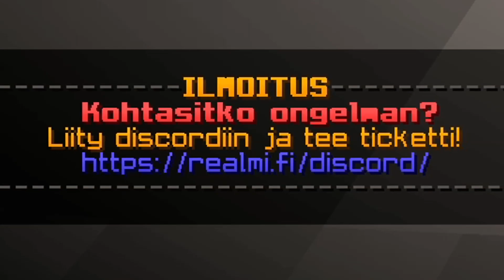Minecraft, Mutta Craftit on RANDOMISOITU??!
🔥Introa ja outroa mukana tekemässä olivat!🔥

🔱Somet:🔱
     -👾Discord serverini:
       anton.ttt

➥Kuinka vanha olet: 22
➥Missä asut: Helsinki
➥"Onks sulla tyttistä?": Pelaisinks mä minee jos olis?🤔
➥Millä kuvaat: OBS
➥Millä editoit: Sony Vegas 16 Pro
➥FOV: 81
➥Setup: Katso kanavan "tietoja" osio